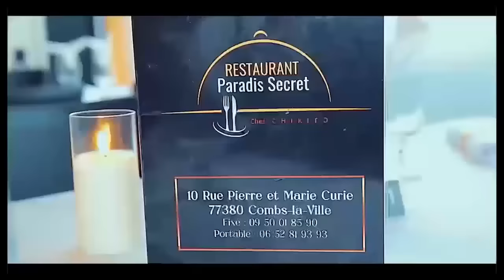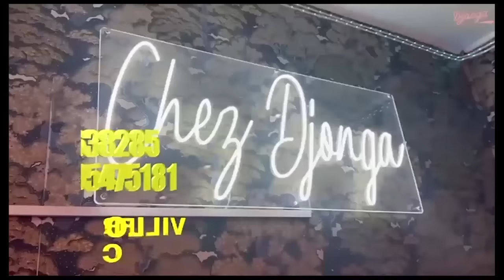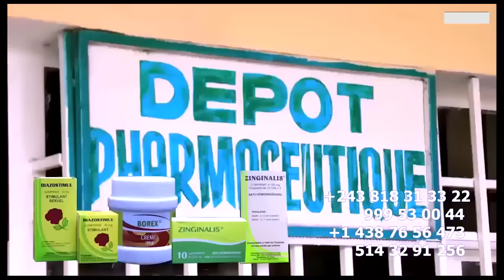MAO HUMILIÉ SABOTÉ Na FAMILLLE Ya GIANNY , LA VEUVE SYLVIE Ba SALI Ye CEREMONIE Ya KOLONGOLA BOTUTU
MAMO Ba HUMILIER YE , LA VEUVE SYLVIE Ba SALI Ye CEREMONIE Ya KOLONGOLA BOTUTU En PLEIN VEILLEE , VUE DE LOIN , SIATULA, ESOBE, 2MINUTE INCONSOLABLE